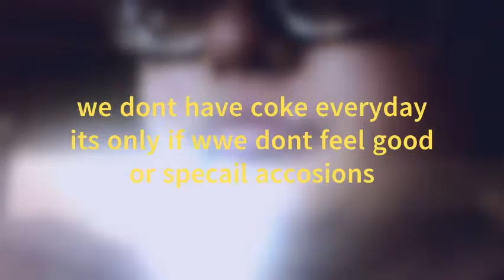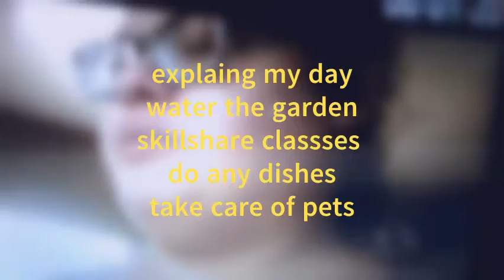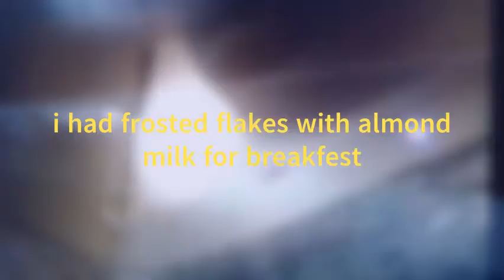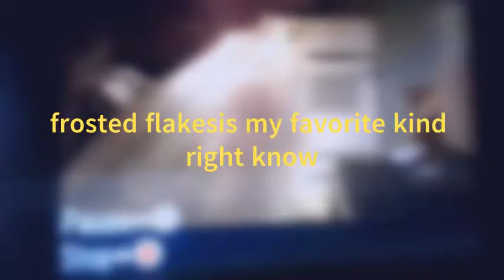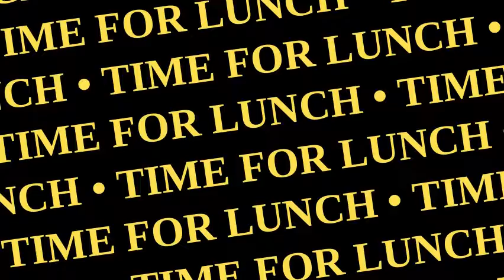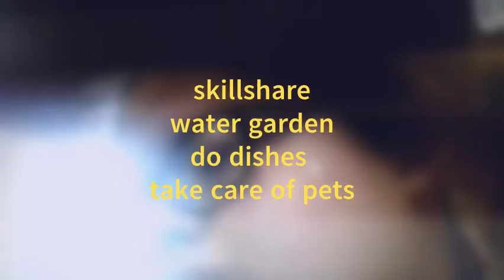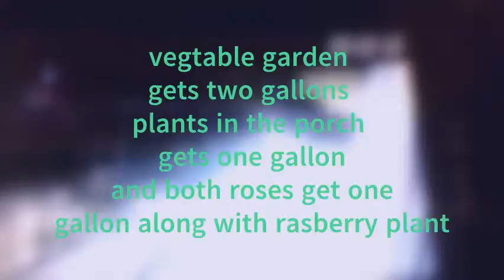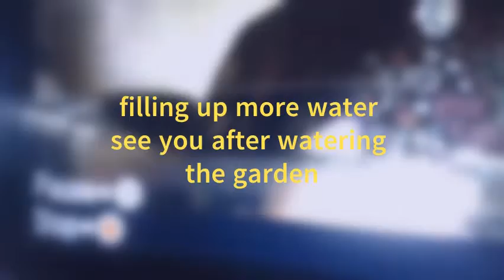a day in the life whar i eat for breakfest and lunch watering the garden chichat vlog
in this video i share witth you guys how i water my gardenskillshare classes and more and how skillshare hels me learn new thigs skillshare is aonline learning communu=inty where you get 2 mounths free when you start and want to show what a chill day in the life is when i dont have much going on i hope you guys enjoy this vlog im sending my thoughts and prayers to anyone effected by covid19 and the floyd casee xoxox abbey